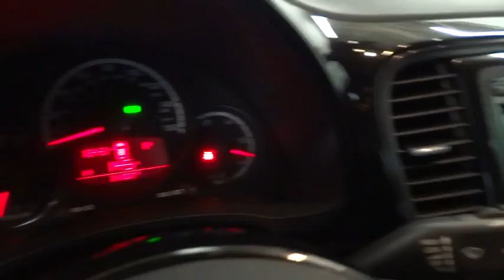2013 Volkswagen Beetle Reno, Carson City, Northern Nevada, Sacramento, Roseville DM644574A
2013 Volkswagen Beetle
2013 Volkswagen Beetle 2.5L Entry - Stock#: DM644574A - VIN#: 3VWFP7AT2DM644574

Extra Clean. 2.5L Entry trim, Tornado Red exterior and Titan Black interior. PRICE DROP FROM $14,996, $700 below Kelley Blue Book!, FUEL EFFICIENT 29 MPG Hwy/22 MPG City! iPod/MP3 Input, CD Player, Aluminum Wheels, Head Airbag. CLICK ME!br /br /KEY FEATURES INCLUDEbr /iPod/MP3 Input, CD Player, Aluminum Wheels MP3 Player, Heated Mirrors, Electronic Stability Control, Bucket Seats, 4-Wheel ABS. 2.5L Entry with Tornado Red exterior and Titan Black interior features a 5 Cylinder Engine with 170 HP at 5700 RPM*. Non-Smoker vehicle. br /br /EXPERTS ARE SAYINGbr /The cartoonish styling is gone, replaced by a body that's wider, lower, and longer. Clearly, VW is courting male buyers. -CarAndDriver.com. Great Gas Mileage: 29 MPG Hwy. br /br /AFFORDABILITYbr /AutoCheck One Owner Was $14, 996. This Beetle Coupe is priced $700 below Kelley Blue Book. Approx. Original Base Sticker Price: $19, 000*. br /br /WHY BUY FROM USbr /Lithia Hyundai of Reno sells new Hyundai's, certified pre-owned Hyundai's, and used cars, trucks, and SUV's! We have excellent finance options as low as 0% on select models, in addition to all avilable Hyundai incentives and rebates! We also specialize in second chance financing! We are located in Northern Nevada at 2620 Kietzke Ln. Our hours are Monday-Saturday 8: 30am - 8pm and Sundays 10am - 6pm. 100% customer satifaction is our priority! Horsepower calculations based on trim engine configuration. Fuel economy calculations based on original manufacturer data for trim engine configuration. Please confirm the accuracy of the included equipment by calling us prior to purchase. br /